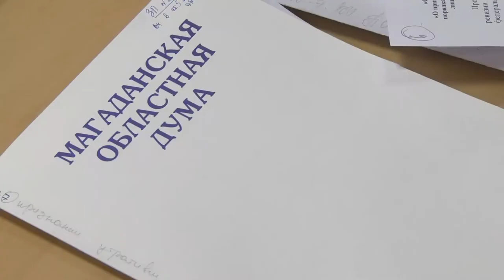Программа развития ОЭЗ